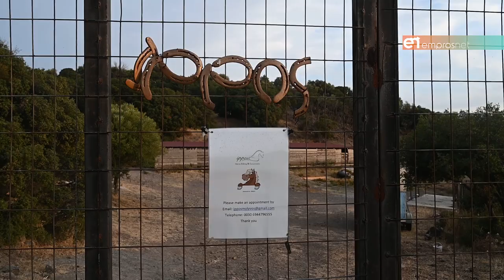Ενσυνειδητότητα με άλογα και όχι μόνο… στο Lesvos Euphoria International Festival